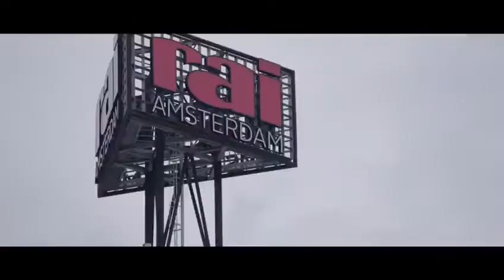Vannin Healthcare NEW Relocatable Medical Trailer Video